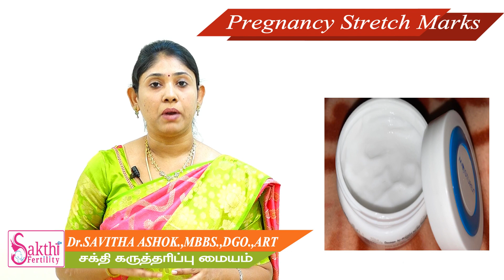Pregnancy stretch marks treatment /home remedies பிரசவ தழும்புகள் மறைய எளிய முறைகள் Udumalpet